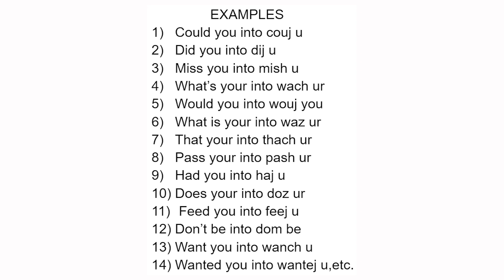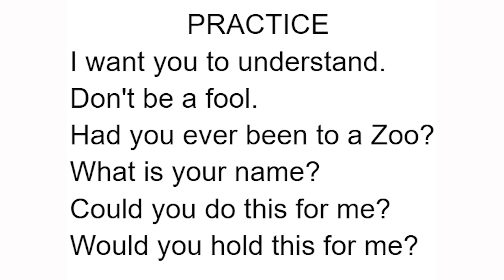THE SECRET OF SPOKEN ENGLISH "ASSIMILATION"